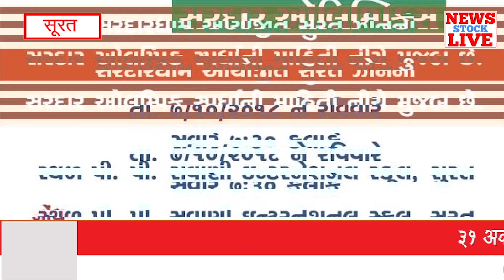सूरत में पाटीदार समाज के खेल महाकुंभ खेल का आयोजन